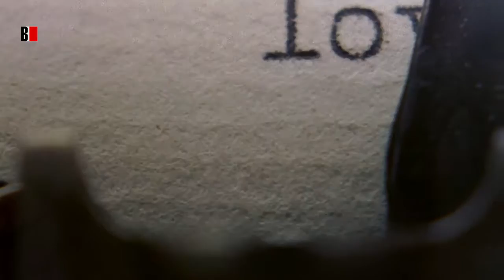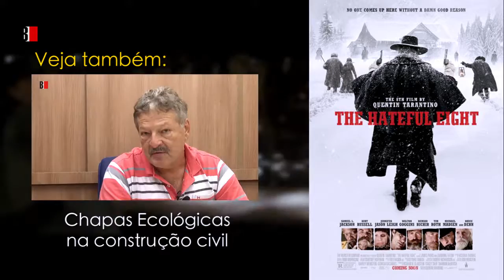BoqnewsTV - Cinema: Especial Irmãos Coen / Os Oito Odiados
Em mais um especial de cineastas, o Cinema homenageia Os irmãos Cohen, com dicas da sua filmografia. Destaque também para a estreia da semana, o mais novo filme do aclamado Quentin Tarantino, Os Oito Odiados